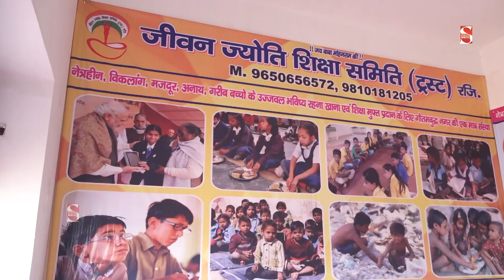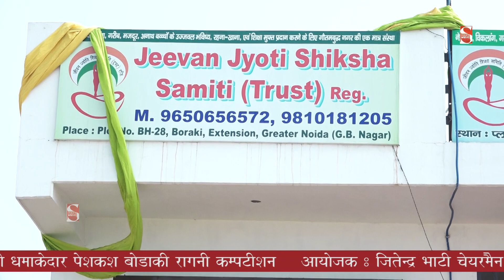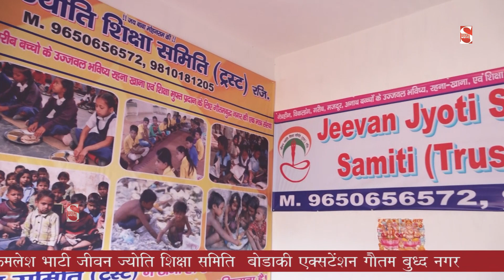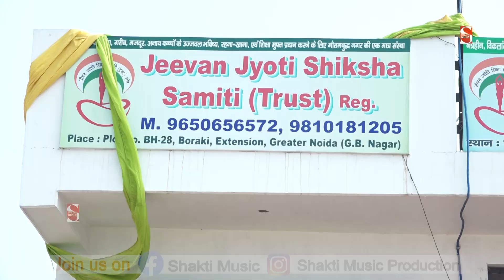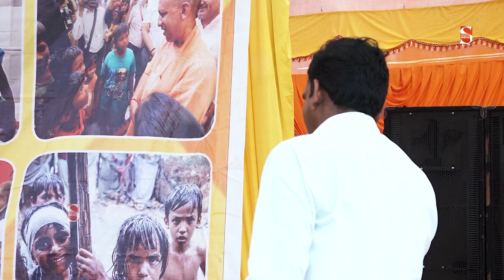गोपीचंद किस्से की सुपरहिट रागनी - मेरा जाने मत ना हाल मैया | Bodaki Ragni | Haryanvi Ragni 2021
Titile -  Bodaki Ragni Competition 2021

Ragni - mera jane mat na haal maiya

Singer - Vinod Bhati Bironda & Party

Writer - Virsingh

Music -  Live